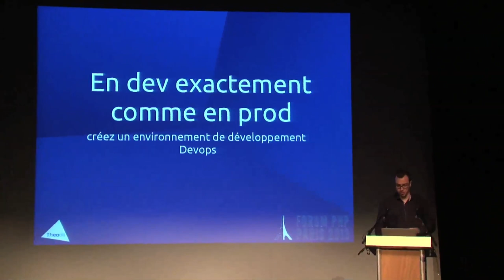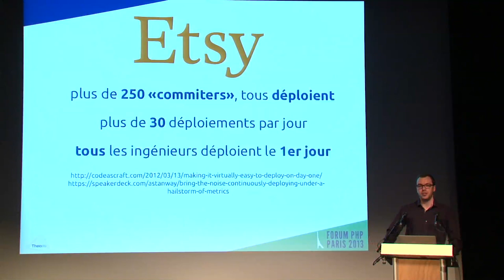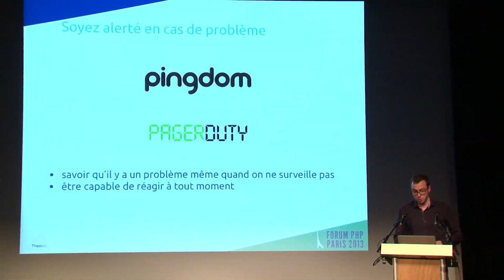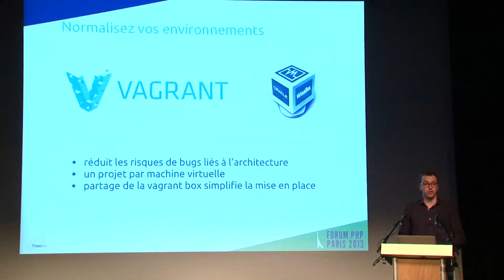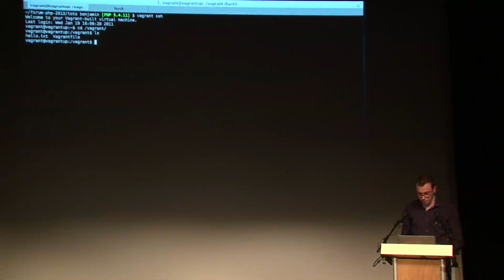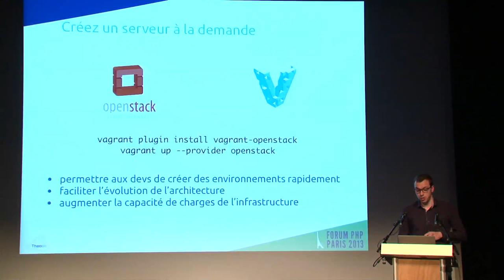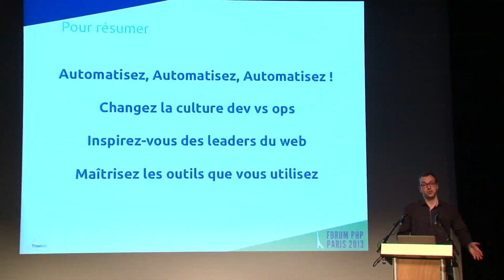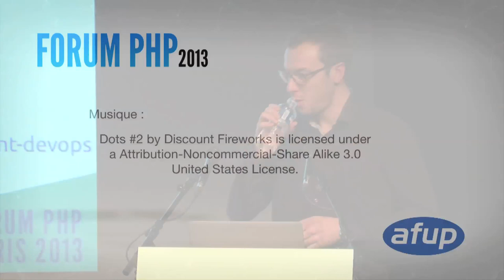En dev exactement comme en prod - Benjamin Grandfond - Forum PHP 2013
À Theodo en tant que société de services nous passons régulièrement d'un projet à l'autre. Nous avons besoin de rendre un nouveau développeur opérationnel en un minimum de temps. Nos outils ont évolué avec notre expérience et les technologies disponibles. Dans ce talk je vous propose un petit tour qui commence par des scripts bash, en passant par symfttpd jusqu'à Puppet et Vagrant.